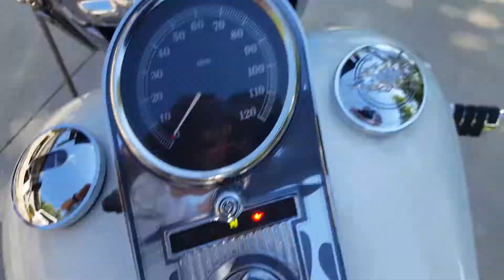2003 road king for sale